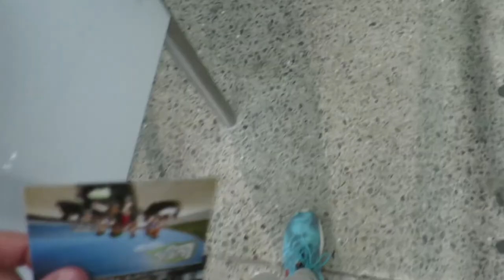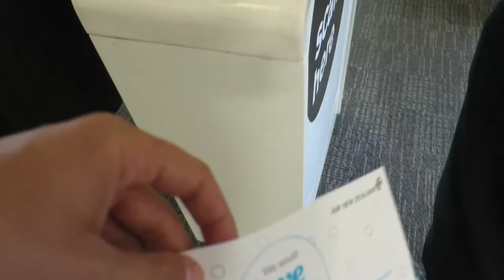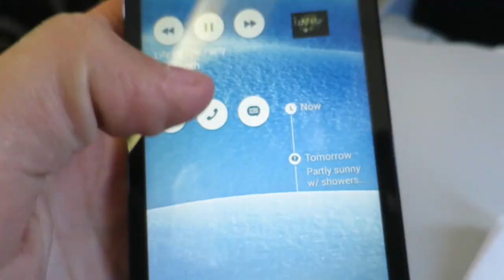FACING MY FEARS!